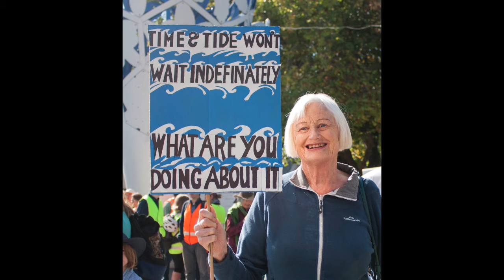Strike4climate April 2021 - The Aoraki Greens were there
It was great to support this year's Strike4Climate event in Ōtautahi Christchurch last week.  Thanks to all those who turned out.  Great to see Green Party supporters out in force.